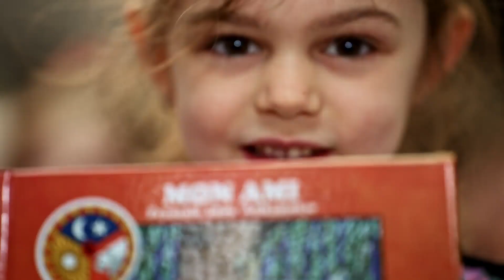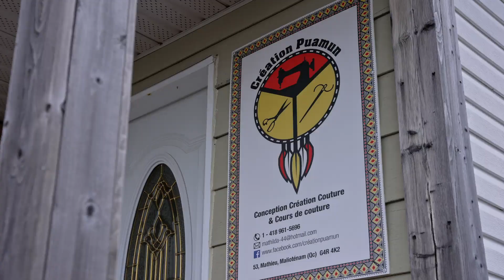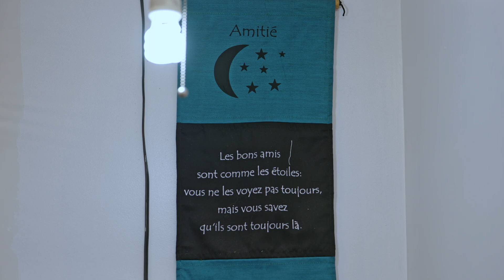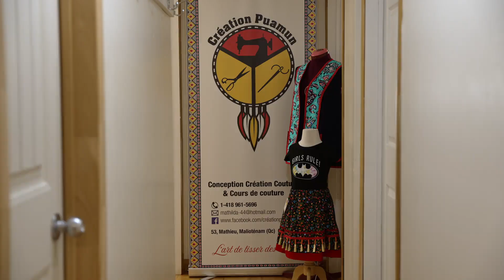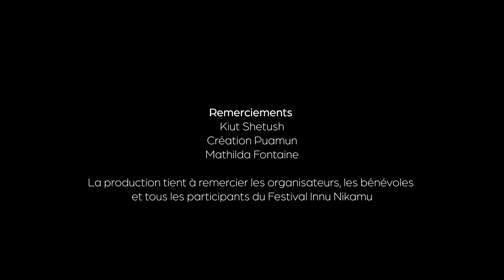Nimaniteun: Mathilda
À Maliotenam, Mathilda met en œuvre son savoir-faire et son talent pour la confection d’une robe bien spéciale pour la mère de Shikuan.